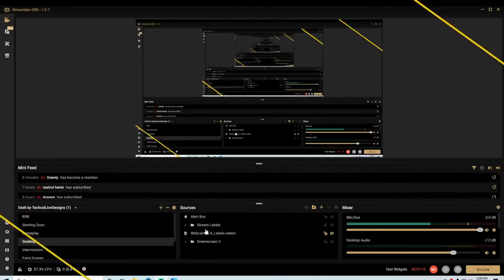SECRET Message Hidden in the Kill feed! (shocking!) | PUBG Mobile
Tencent CAUGHT Doing Something Right! (shocking!)

In today's PUBG Mobile video we catch Tencent doing something we've always asked for! Banning someone live during a match! More importantly wait till you see what the guy's name was lol ENJOY!

Thank you guys so much for watching the video!

                                    THANK YOU MAY YOUTUBE MEMBERS!

GrowlyPlayz
Zaw Latt
Fahim Muntasir (Toxic)
Sent Region Bross
FakeStorm PUBG
Echo
Melissa Colunga
Teclaz Gaming
Jinx
Stoman Kunari
Tru丨 Ýośśí
Merlin Barlow
『raptor』
Most Most
Dennis Caingat
Derek - STADER
Z G
Mike Jurnak
Agidim
NaterNation
OVRDSE
HEYOP
ToaNiue22
MicBen
KEN ADAMS
Brazen
12 Gauge Rage
ItsName
Keyboard Warrior
Brent Rogers
Efraem Pascua
Brandy PUBG
253Donko
ŁØBx Death
TJess
LUNA INARI
Subzero
Hermbeurg
ACKRITETV PUBGM
reaperxgaming666
Jacob Gaming
Red Fox Nox
NuckinFutz
٭ 5լ5ф٭ hfts
WムR・Pïpe
BandiTQueen Pubg
Scotch Plays
khai ز
SK• SPÅRKS
edward kaqin
Just Joky
Luke
Soyuz29
Drew H.
Jason Colunga
NotFreeze
Motty Stuhl
UltraRmx
HeisenbergTDE
Samuel Heins